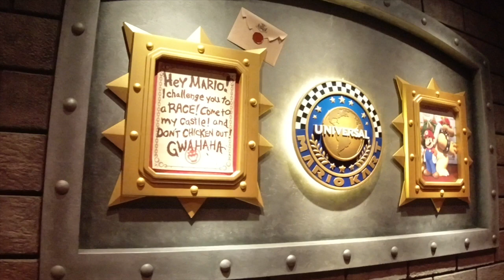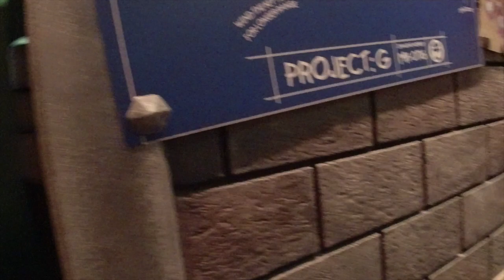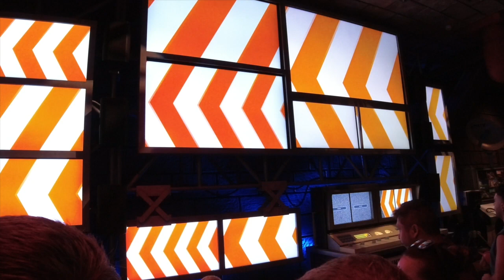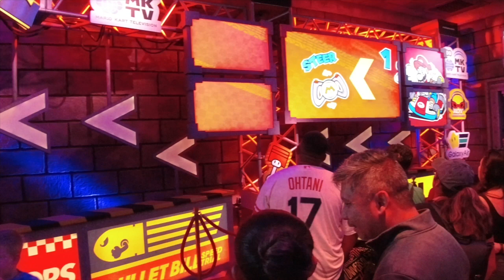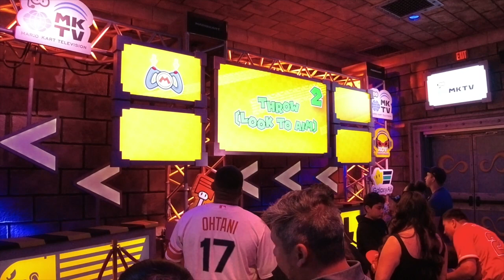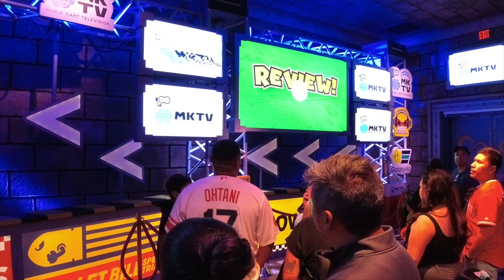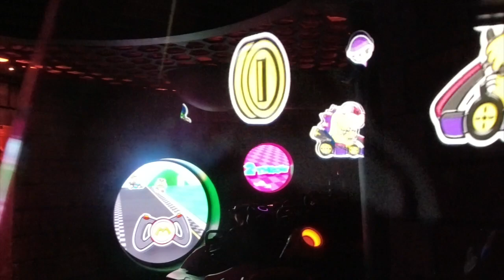Mario Kart: Bowser's Challenge - The Queue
A complete video that combines the queue and the ride of the new Mario Kart: Bowser's Challenge in Super Nintendo World at Universal Studios Hollywood.